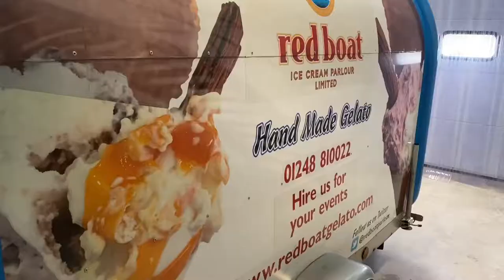RED BOAT LLANGEFNI